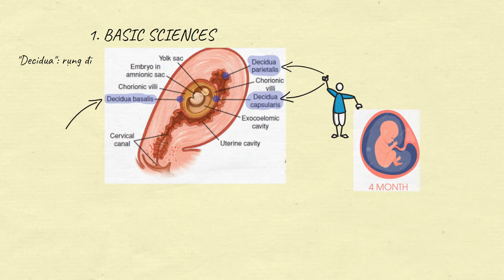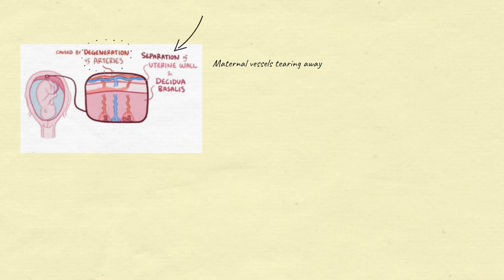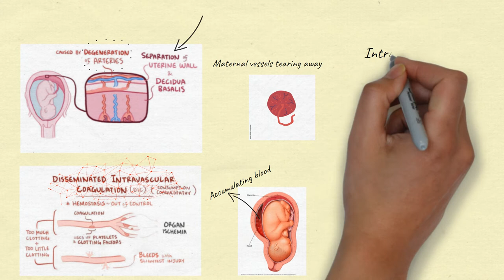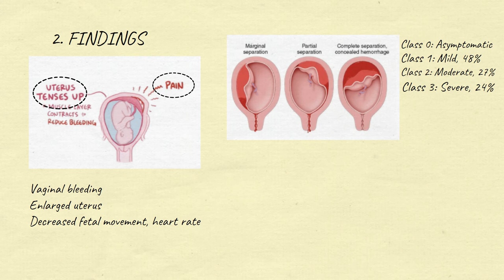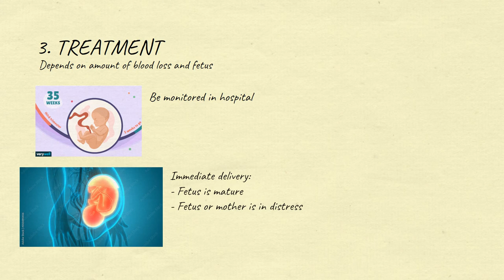5-12-2021, Thu Thảo, Yd44, trình bày nhau bong non.